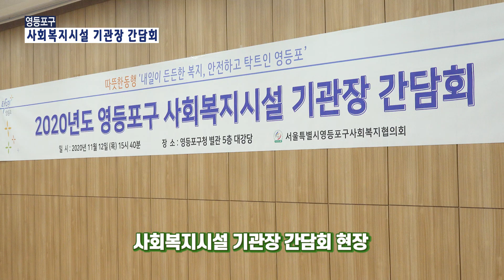[영등포구] 사회복지시설 기관장 간담회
탁트인 영등포TV_사회복지시설 기관장 간담회